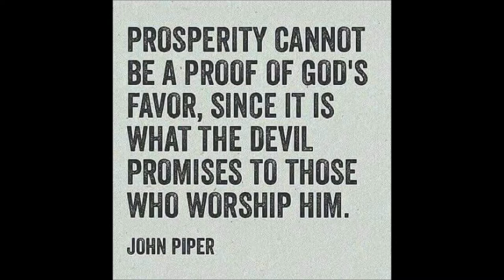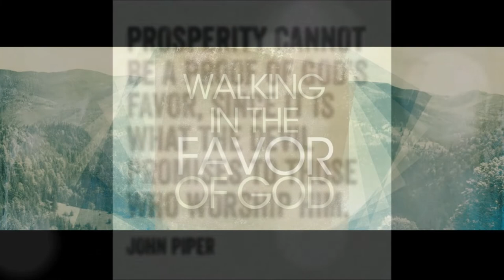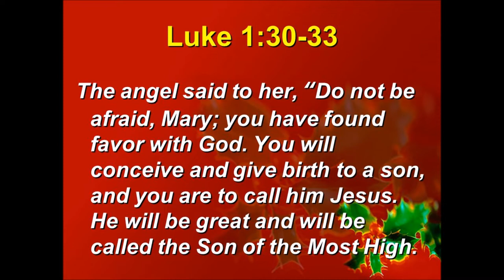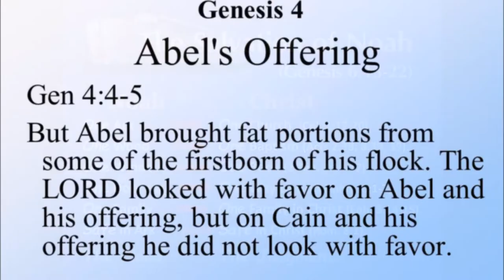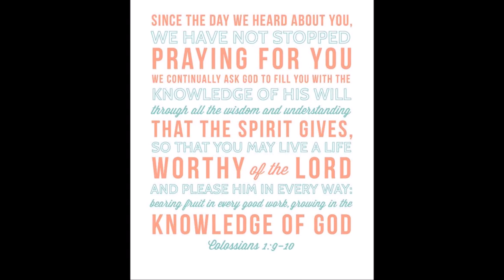Seeking The Favour of God - In A Nutshell - Bro. Prithivi Raj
Psalms 90: 17 reads as “Let the favour of the Lord our God rest upon us”. This Psalm was written by Moses who had the habit of seeking the favour of God. God does not show favoritism but in scripture and in our life, we come across persons who are definitely different from others in experiencing the favour of God in their lives. If we have the favour the God, Should we require anything else? When we have the favour of God, we will be a God’s channel of real blessing to others. We cannot influence God to receive His favour, but we can work on our lives to make it pleasing and acceptable in His sight.
We will look at four biblical characters, who found favour in their lives and will try to derive some valuable lessons from them.

Our first character is Mary. In Luke 1:30, we read Angel saying to Mary that she found favour in the sight of God. When confronted with an opportunity that could affect her future, she accepted the realities of life and humbled herself for the fulfillment of His will in her life.  To be humble would mean having a good understanding of our weakness and defects, despising no one and not being arrogant. In 1 Peter 5:5, we read that God opposes the proud, but gives grace to the humble. Humility draws us nearer to God.

The second character is Abel. In Genesis 4:4 we read as, that the LORD looked with favor on Abel and his offering. Cain brought a random offering, but Abel gave the firstborn and best of his flocks. Abel received the favour for giving the best to God. Giving our best to God would mean giving God our total being, giving God first of everything, giving God our best talent, skills and knowledge. When we give priority to God and offer our best, God will be pleased by our life and our offerings.

The next character we look at is Noah. In Genesis 6:8, we read that Noah found favor in the eyes of the LORD. What was the secret that brought the favour and goodwill of God to Noah. When the rest of the world was wicked, Noah kept his integrity. It is not easy to stand for God when no one else stands for him. Noah stood for obeying God in the midst of ungodly people and corrupt wicked sin centric world. He had his life set apart for God and to walk with Him. He was firm in His faith and committed to fear and obey God, even though the world was walking in the other direction. When we stand for God, He will not forsake us.

The final character we refer is Moses. In Exodus 33:13 we read Moses praying as “Teach me your ways so I may know you and continue to find favor with you”. We find Moses praying God to let him know His ways so that he may be pleasing to Him. In Col 1:9, 10 we read how earnestly Apostle Paul prays for the believers to increase in knowledge of God. God’s ways are higher than our ways and it is only fitting for us to ask Him to reveal His ways to us. Our closeness with God is proportional to our knowledge about Him. We spend our life time looking for the favour of other persons, but when was the last time we thought about seeking the favour of God?

By
Missions Coordinator
Saying Yes Jesus:
1. Acknowledge that you (along with all people) have sinned and fallen short of God’s standards.
2. Personally believe that Jesus Christ, who was God in human flesh, died for your sins on the cross and rose again. 1 Corinthians 15: 3 – 4